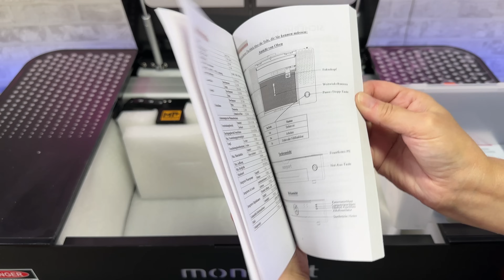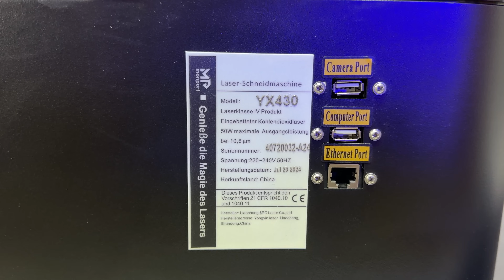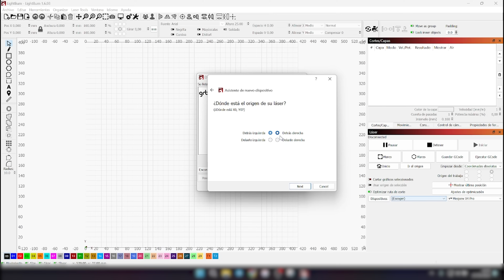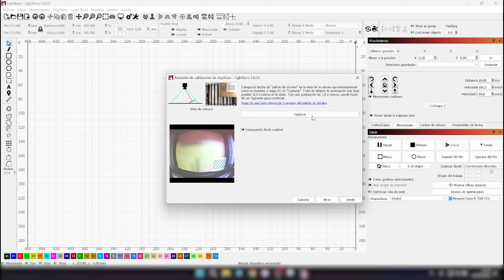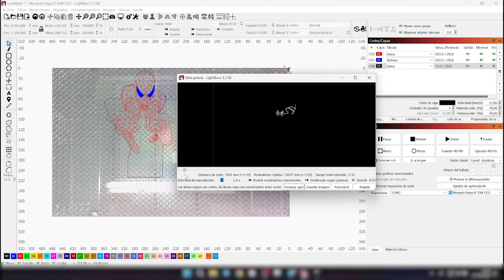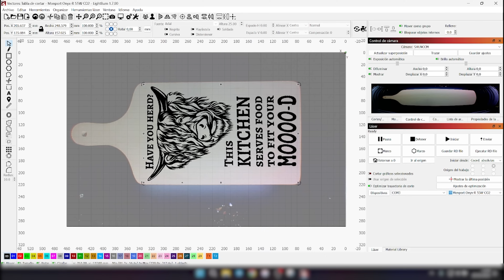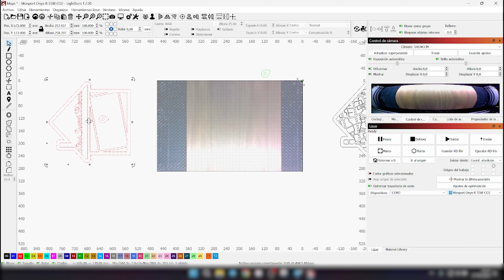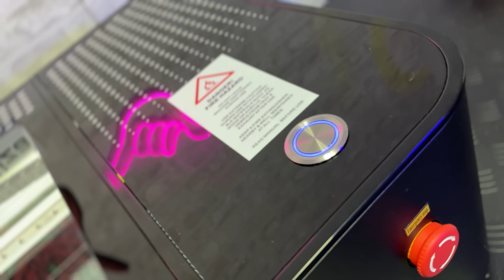NUEVO láser Monport ONYX R 55W ¿El MEJOR láser de CO2?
El grabador láser de CO2 de escritorio Monport ONYX-R de 55 W ideal para acrílicos cuenta con un potente tubo láser de 55 W que es capaz de cortar madera contrachapada de 10 mm o acrílico de 10 mm en una sola pasada. Al funcionar a velocidades de hasta 500 mm/s, logra una precisión de grabado de hasta 0,001

🔥🔥CÓDIGO:  Art3DGaliza10
🔥🔥CÓDIGO:  Art3DGaliza

Gracias por tu apoyo al comprar a través de los enlaces de afiliado que comparto,  me permiten ganar una pequeña comisión por las compras que se hagan siguiendo mis recomendaciones, ¡sin coste adicional para el cliente! Significa mucho para mi!